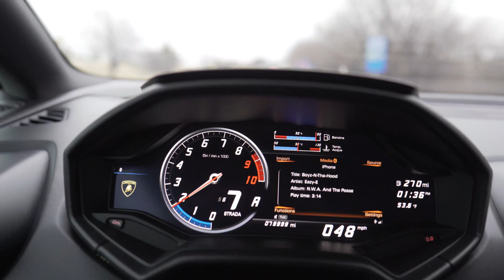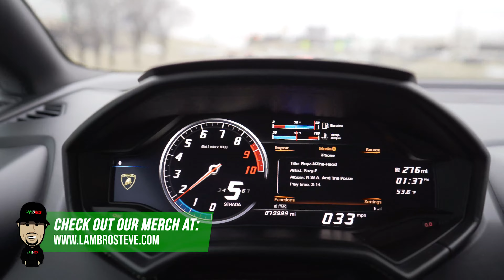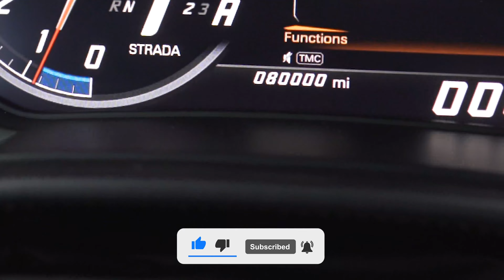COPS MAKE MY TOW TRUCK DRIVER COVER MY LAMBORGHINI! LAMBROS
Welcome back and happy humpday Lambros Fam!!! My Tow Truck driver Waleed From JZ TOWING was pulled over and told he needed to cover my Lamborghini because it was too much of a distraction!

My Main Wrap Guy:
White Glove Auto Tulsa

Be sure to Grab yourself some merch!